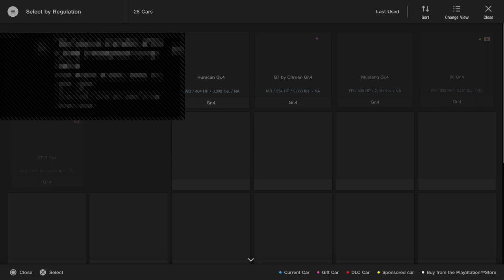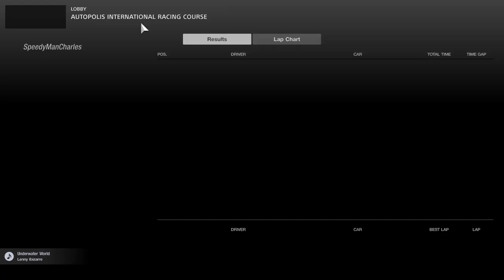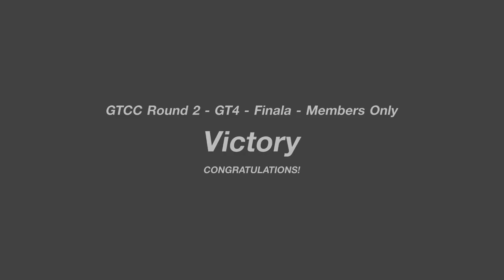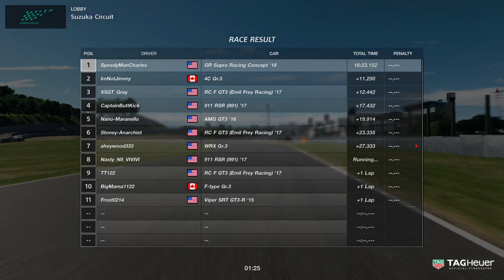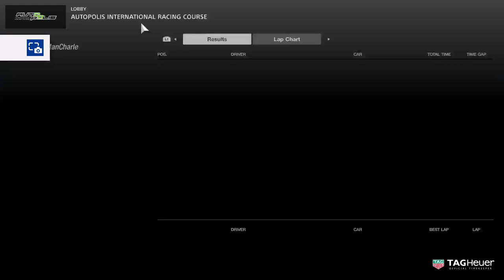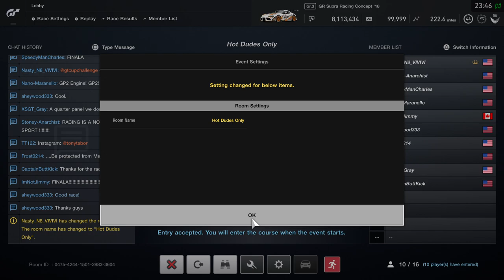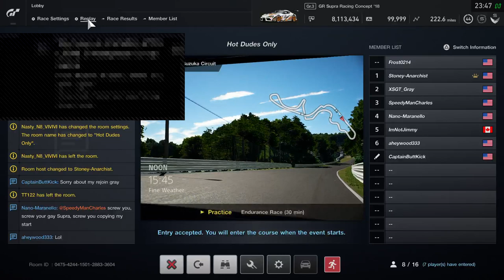GT Sport GTCC Round 2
GTCC Round 2